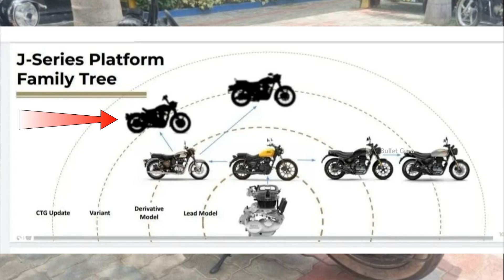Royal Enfield Classic 650 & Shotgun 350 Bobber Spied First Time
Video Credit - Motorbeam

1. Microfiber Cleaning Cloth
2. Chain Cleaner Brush
3. All in One Cleaner Polish
4. Body cover Silver
5. MATTE Paint Polish
6. Motul Combo(Lube & cleaner)
7. RE Body Cover
8. WASH SHAMPOO
9. FAST WAX SPRAY
10. 3M WAX
11. SCRATCH REMOVER

1. INDORI FOR BULLET
2. Mini Punjab/Short Bottle
3. Long Punjab / Long Bottle
4. Indori Black with Classic Plate
5. Dolphin Exhaust
6. Red Rooster Performance
7. Barrel Exhaust SCUD
8. Goldstar
9. ROUND BEND PIPE FOR BS3 & BS4

HAZARD SYSTEM
1. Simtac Hazard With LED Indicators
2. Autofy Hazard with Led Indicators
3. Universal Hazard System

1. Alarm Disc Lock
2. SS Disc Lock
3. Heavy Duty Bike Brake Lock
4. Heavy Duty Stainless Steel Cable Lock
5. Anti-Theft Alarm System
6. Wheel Lock
7. Multi Cable Lock
8. Heavy Duty Lock

1. WD40
2. Kangaroo
3. ZORRIK 88
4. WD 40 BIG

1. SPANNERS SET
2. Tool Kit, Screwdriver and Socket Set
3. Mini Tool Kit For Home
4. Home DIY TOOL Kit
5. Bosch Mini Garage Tool Kit Set
6. Taparia Socket Set (Recommended)

1. DRL LED Headlight 105W
2. DRL LED Headlight Basic
3. DRL LED ANGLE EYE HEADLIGHT 55W
4. C6 65000k LED LIGHT
5. NIGHTEYE LED LIGHT
6. DRL LED Light 55W
7. 6 LED Fog light 24W(2pcs)
8. Yellow Light Fog Light 20W(2pcs)
9. CREE LED Fog Light 40W(2pcs)
10. 12 LED Fog Light 36W CREE

1. SHELL 15W50
2. CASTROL 15W50
3. GULF 15W50
4. Motul 7100 20W50
5. Liqui Moly 15W50
6. Motul 5100 10w50
7. Motul 3100 20W50